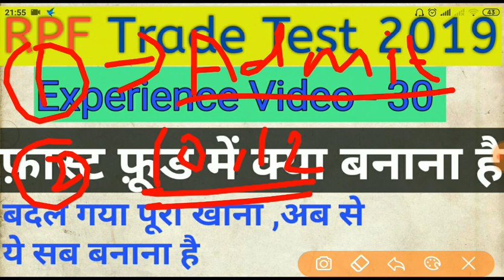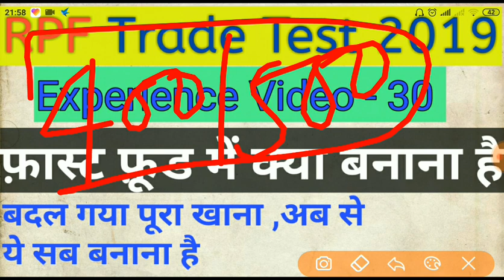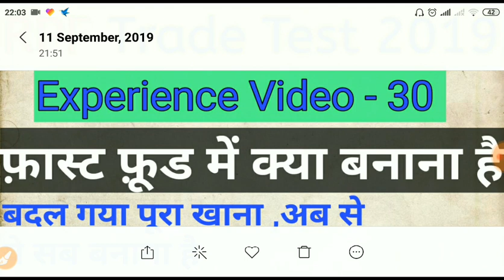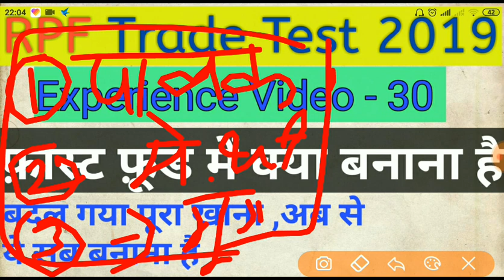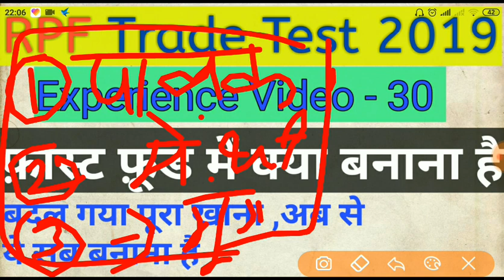RPF Trade Test 30th Experience Video ll अब से हुआ नया बदलाव ,खाने में बनानी पड़ेगी नयी चीजे,देखे